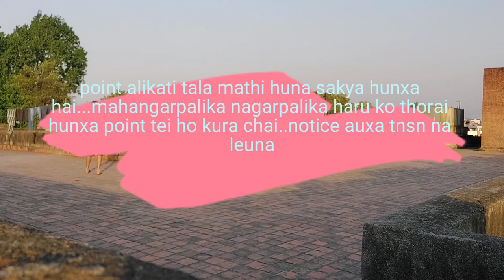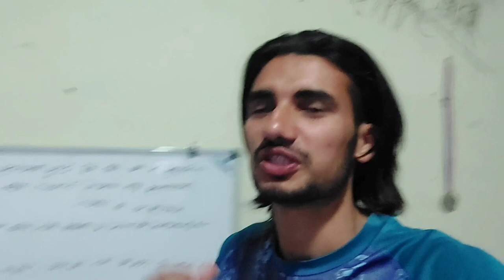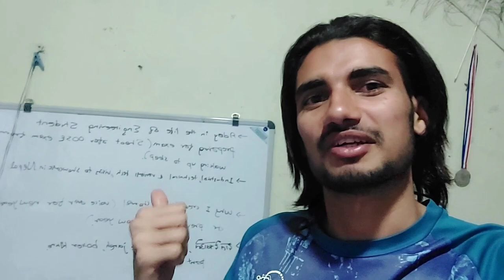Cheapest hostel in town😎 || All about Pulchowk Campus Hostel || Is it worth it ? Should you apply?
After so long, I am back with the vlog with voice over.
How's it ?

Did you love it?